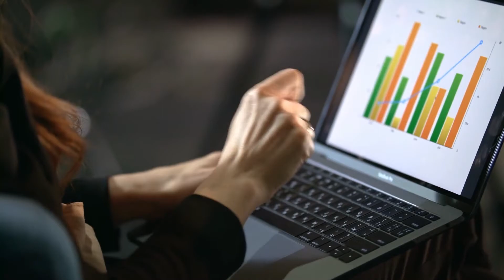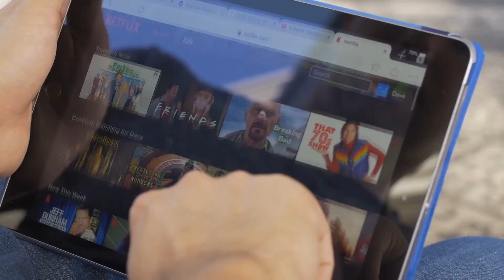How to stay consistent when learning to code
How to stay consistent when learning to code? how to stay consistent with coding? How do you stay motivated when learning? Today, I am going to share my routines and ways that help me to stay focus and consistent.